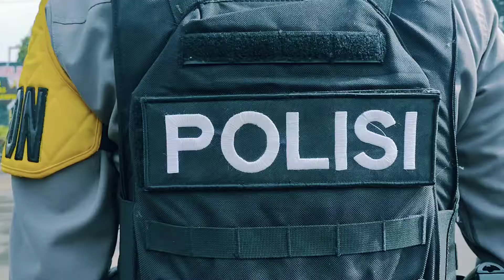BRIMOB GELAR PERALATAN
Apel Gelar Pasukan jajaran Batalyon B Pelopor Satbrimob Polda Jateng yang dilaksanakan di Mako Kompi 3 Batalyon B Pelopor sekaligus peresmian Aula Kompi 3 Batalyon B Pelopor